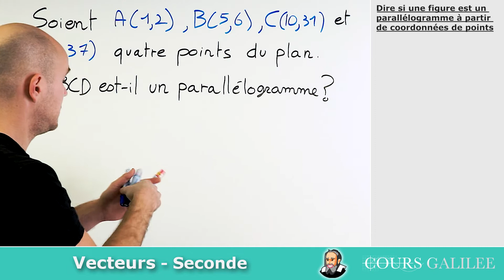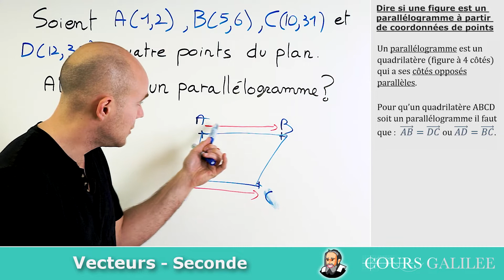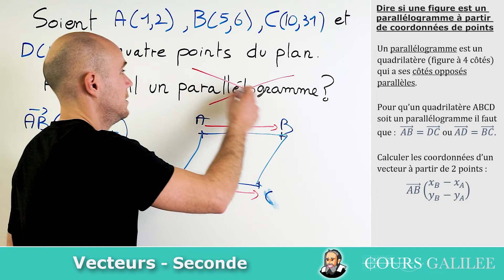Reconnaître un PARALLÉLOGRAMME à partir des coordonnées de POINTS - Exercice Corrigé - Seconde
maths seconde exercicecorrigé Comment savoir si on a un parallélogramme à partir des coordonnées des points du quadrilatère ABCD ?

Un parallélogramme est un quadrilatère (figure à 4 côtés) qui a ses côtés opposés parallèles.

Pour qu’un quadrilatère ABCD soit un parallélogramme il faut que :  (AB) ⃗=(DC) ⃗ ou (AD) ⃗=(BC) ⃗.

Calculer les coordonnées d’un vecteur à partir de 2 points :
(AB) ⃗( x_B - x_A ; y_B - y_A  )

Titre:   Lovely Swindler
Auteur: Amarià